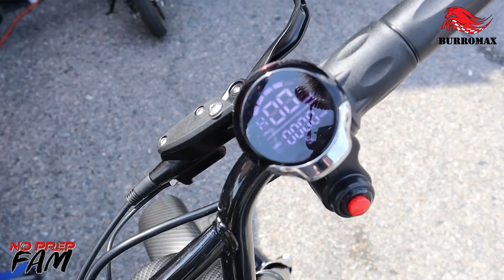Virginia Motorsports Park PIT TOUR - Street Outlaws No Prep Kings, Season 5, Race 2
Pit Tour of NPK Season 5, Race #2 at Virginia Motorsports Park in Petersburg, Virginia.

Check out your favorite drivers from the 405, Team NOLA, Team Texas, Team X, The Dean's List, Team Detroit and Team Cali.